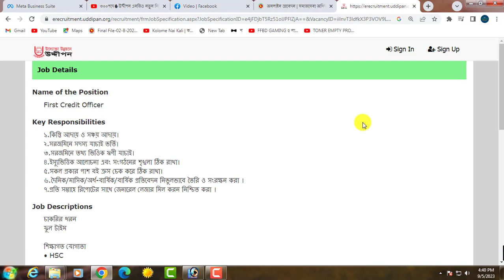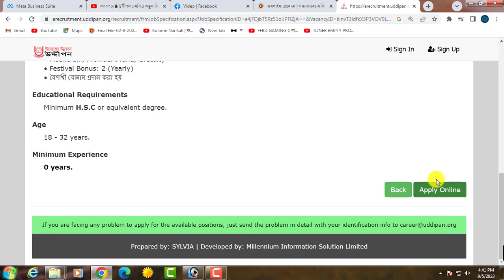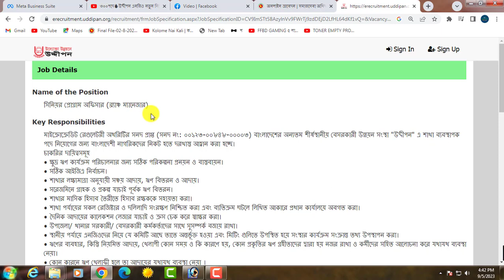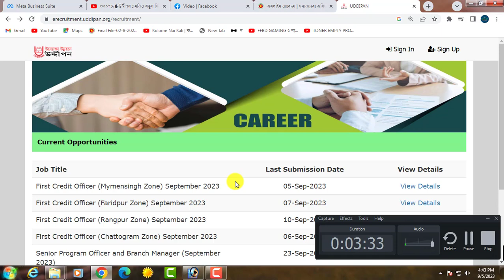এইচএসসি পাশে উদ্দীপন এনজিওতে বিশাল নিয়োগ-২০২৩।। Uddipan Ngo Job Circular 2023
আসসালামুআলাইকুম,

ধন্যবাদ সবাইকে.